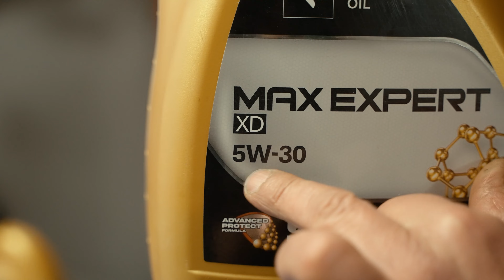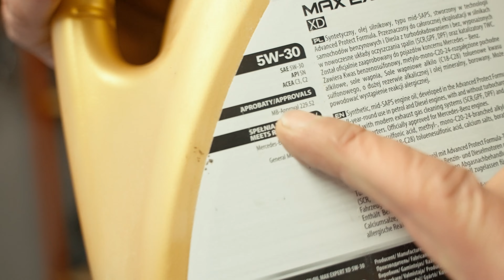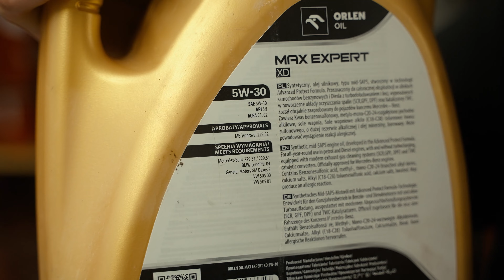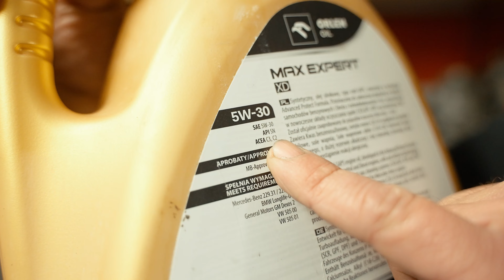Klasyfikacja, aprobaty i normy olejów. Warsztatowe porady – Grzegorz Duda wyjaśnia!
W kolejnym odcinku serii "Warsztatowe porady – Grzegorz Duda wyjaśnia!", Grzegorz przybliży Wam niezwykle istotny temat dotyczący oleju silnikowego. Dowiecie się, dlaczego tak ważne jest, aby wybierać oleje spełniające określone normy i aprobaty, oraz czym różnią się te pojęcia. Czy przy wyborze oleju powinniśmy skupiać się tylko na jego lepkości?

Grzegorz odpowie na kluczowe pytania: Jak ważny jest olej w kontekście działania silnika? Jak wygląda obieg oleju w silniku? Co to właściwie są aprobaty i jak można je uzyskać?
Nie przegapcie tego odcinka, jeśli chcecie zwiększyć swoją wiedzę na temat olejów silnikowych i dowiedzieć się, jak podejmować świadome decyzje przy ich wyborze! 🔧💡

Zostawcie subskrypcję, aby nie przegapić kolejnych warsztatowych porad od Grzegorza Dudy! 👍📅